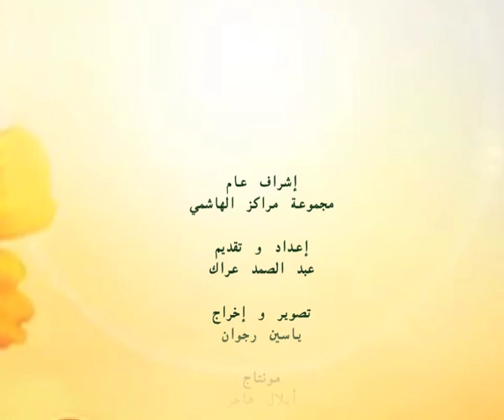حالة شفاء "عبد الرحمان" شفي من روماتيزم "مركز الهاشمي"